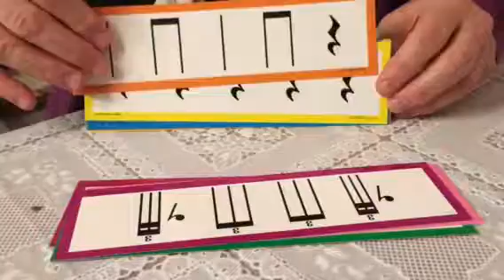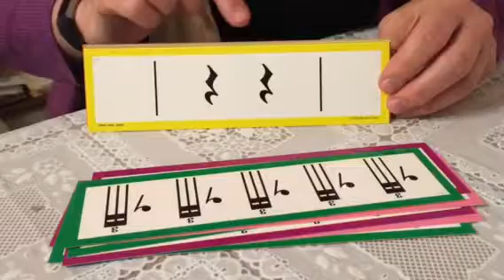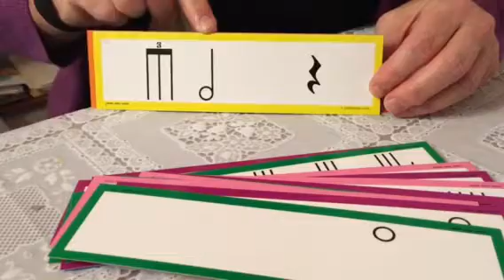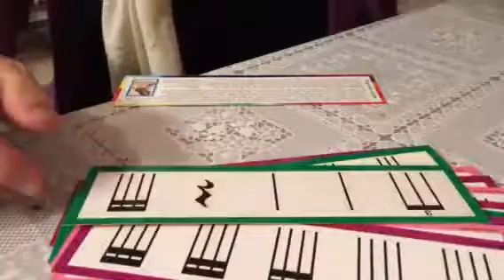Counting with the "Blue Jello" cards part 1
A counting game using rhythm cards from Michiko Yurko's Music Mind Games